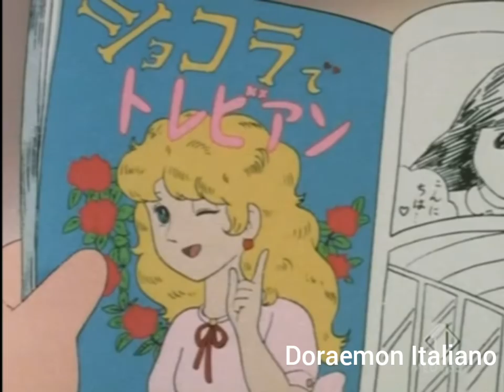Doraemon Italiano - La fumettista